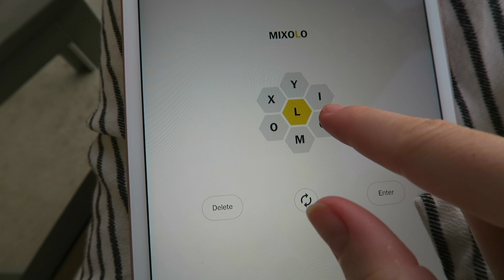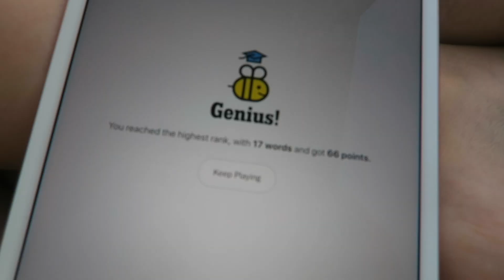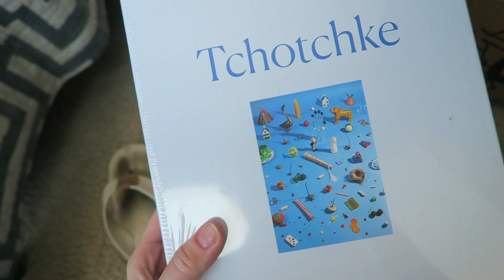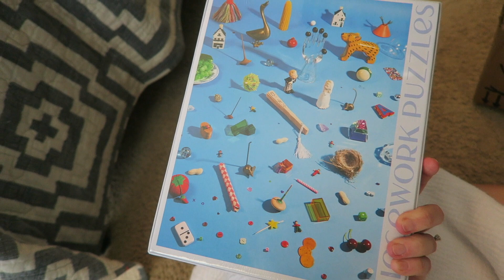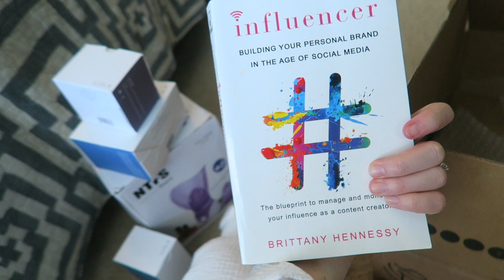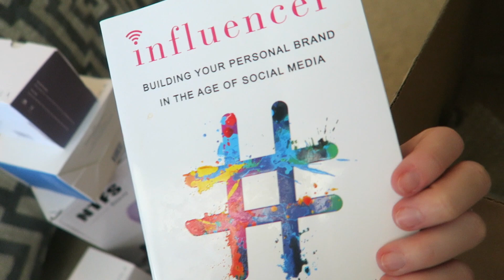CLEAN THE HOUSE WITH ME + 21 Week Bumpdate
Howdy, vlogfam! I hope you're having a great weekend. Yesterday I did a big weekly cleaning on the house, and I figured you might like to watch!